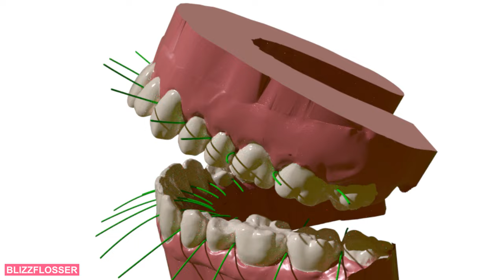The new BlizzFlosser 4 0 - flossing made easy, and fast.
Perfectly flossed teeth in few seconds. Tooth flossing made easy with the BlizzFlosser 4.0.